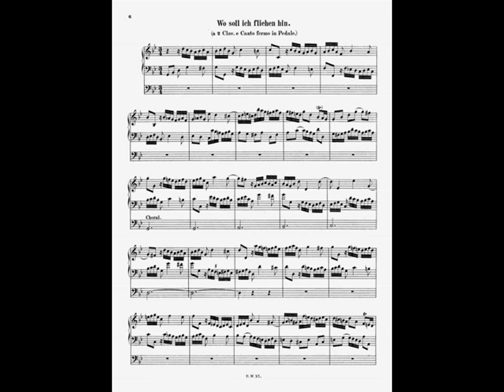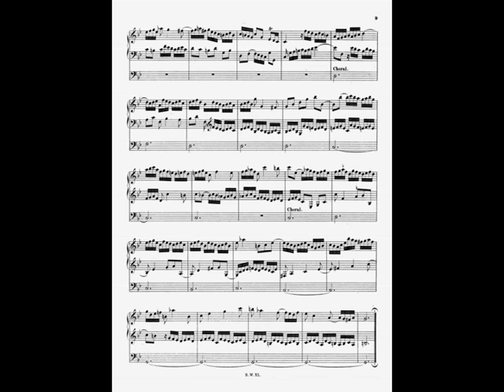Bach J. S. (1685 - 1750) Wo soll ich fliehen hin BWV 694. Organista: Sandro Carnelos.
Bach J. S. (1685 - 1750) Wo soll ich fliehen hin BWV 694.
Organista: Sandro Carnelos.
Organo: Ahlborn SL 300.